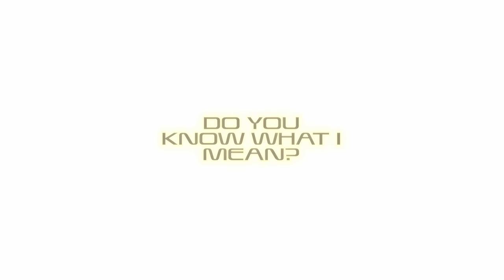The Harlecore Experience [BBC Radio 1 full show]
The Harlecore Experience takes you on a journey through the four rooms of Club Harlecore - Danny L Harle’s temple of euphoria where the music sounds the way you feel.

Starting with DJ Danny’s Stadium, you venture through the hysteria of MC Boing’s Bounce Dome, the monstrous smash of DJ Mayhem’s Dungeon and the tranquil majesty of DJ Ocean’s bioluminescent forest floor.

Originally broadcast on Saturday February 27th @ 11pm on BBC Radio 1 for Diplo & Friends

Tracklist:

Intro
DJ Danny - Where Are You Now
DJ Danny - Rave Master
DJ Danny - On A Mountain
Ed Sheeran - Beautiful People (Harlecore Remix)
DJ Danny - Take My Heart Away
Ellos (Blue) (Harlecore Remix)
MC Boing - Boing Beat
MC Boing - Piano Song
MC Boing - Car Song
Rainbow (MC Boing Remix)
Charli XCX - Visions (Cloudo remix)
100 Gecs - Phone Song (Harlecore Remix)
DJ Mayhem - All Night
DJ Mayhem - Cinnamon Jam
DJ Mayhem - Interlocked
SOPHIE - Pony Boy (Harlecore Remix)
Hudson Mohawke X DJ Mayhem - Keep Faith In You
DJ Mayhem - Shining Stars
Harlecore x Texcore - Dreaming
DJ Ocean - For So Long
DJ Ocean - Ocean's Theme
DJ Danny - Do You Remember
Perfume Genius - Just A Touch (Harlecore Remix)
DJ Danny - Ti Amo
Outro

Credits:

Visualiser created by: s1m0nc3ll0
Additional Assets: E G Huang
Character Models: NotReal_Virtual

Harlecore is Happening